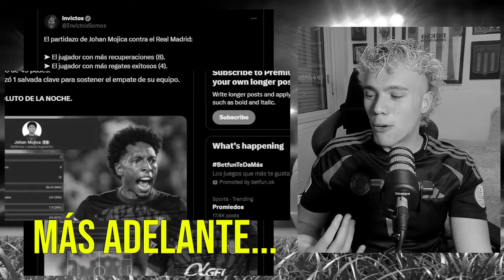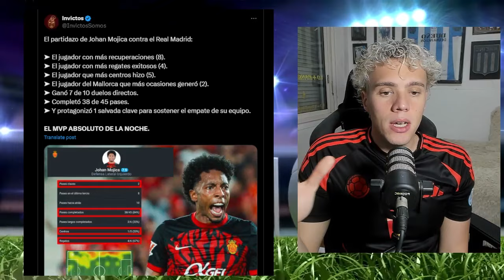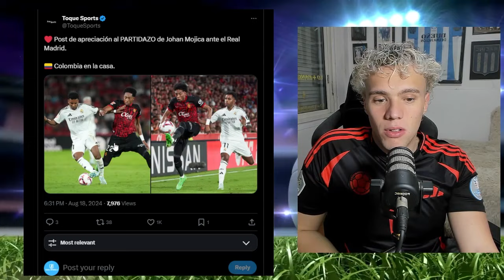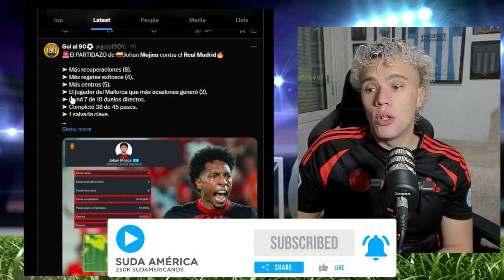el DIA que 🇨🇴 MOJICA FRENÓ al REAL MADRID de los GALÁCTICOS 😱